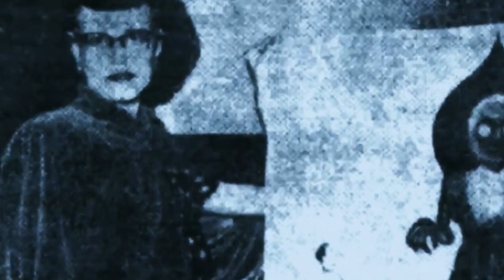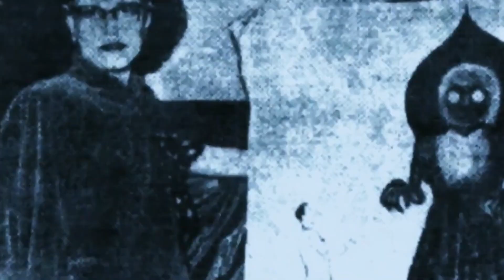Top 5 Scary Creatures Captured on Camera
As you venture into the dark depths of the unknown, prepare to be engulfed by bone-chilling tales and sinister encounters that defy rational explanation. We invite you to take a step into the shadows, where the line between reality and the macabre is blurred. Be warned, for once you enter this realm of terror, there is no turning back. Welcome, dear traveler, to a world where the strange, the eerie, and the terrifying reign supreme.